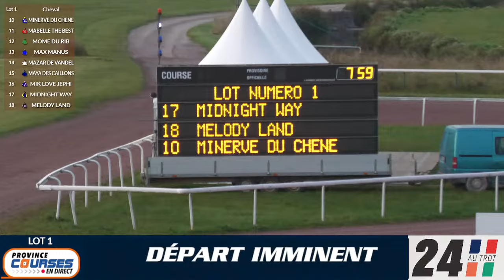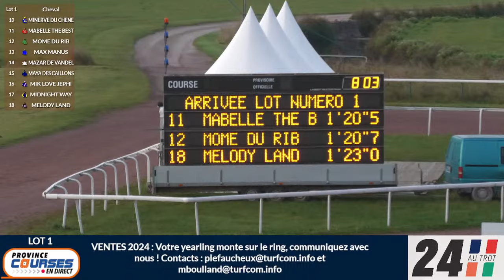Qualifications Lot 01 - Caen 29 08 2024